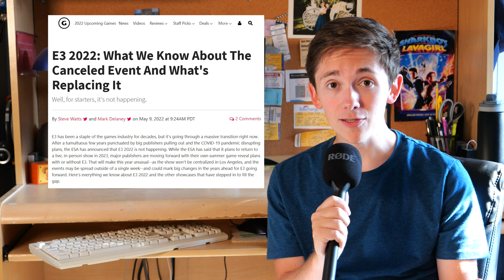UPDATE on the Mario Movie Trailer Release Date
Using high levels of science, math, and complex computation, I try to figure out when the Mario movie trailer will drop.

When will the Mario Movie Trailer release for real?  I don't know.  But it's fun to speculate.

Thumbnail used a render from Nibroc Rock on DeviantArt, check them out here!

The Mario Movie Stars Chris Pratt, Anya Taylor-Joy, Charlie Day, Jack Black, Keegan Michael-Key, Kevin Michael Richardson and Fred Armisen.  Yeah, I did just put all those names in the description so that the algorithm picks up this video.  Sue me.